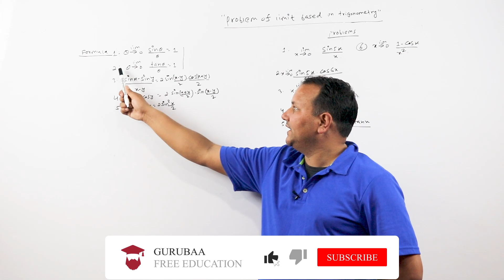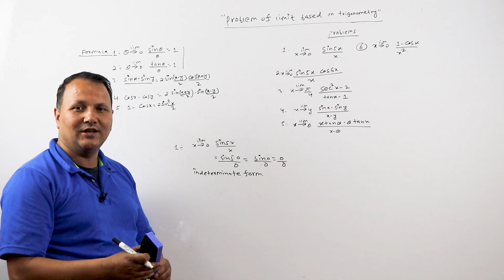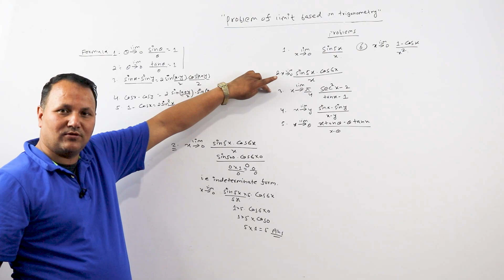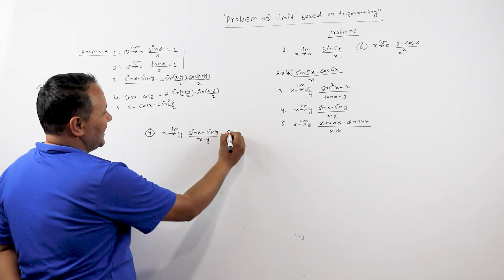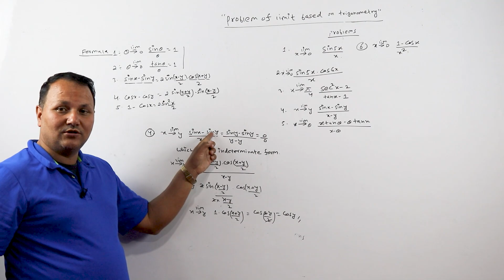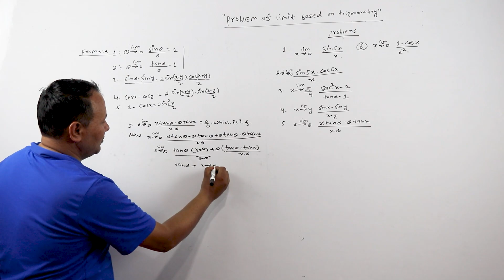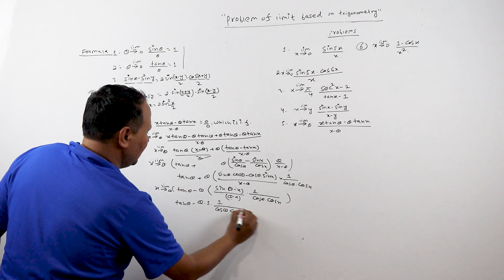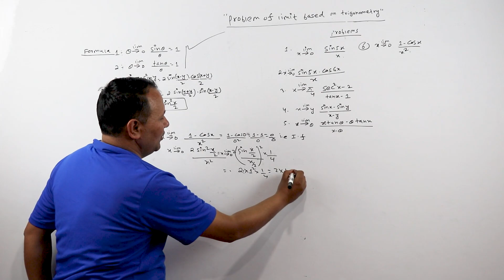Problem of Limit Based on Trigonometry (Part 3) || Class 11 || Basic Math (Science)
In this video we have discussed about Problem  of Limit Based on Trigonometry. Previously we had discussed about Problem based class for Limit and Continuity and Defination and Solution of Limit.